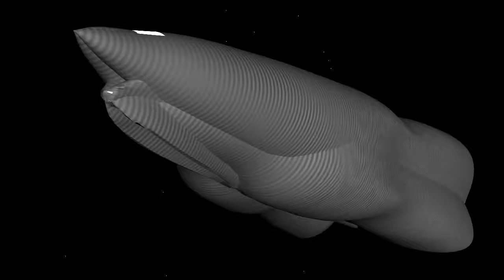B 43 3.3 Animated Surface Texture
Had to see if I like the way the surface texture was looking...